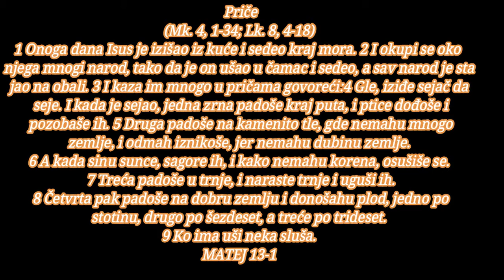BOG JE LJUBAV DOK SAM ZIV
Priče

1 Onoga dana Isus je izišao iz kuće i sedeo kraj mora. 2 I okupi se oko njega mnogi narod, tako da je on ušao u čamac i sedeo, a sav narod je stajao na obali. 3 I kaza im mnogo u pričama govoreći:

4 Gle, iziđe sejač da seje. I kada je sejao, jedna zrna padoše kraj puta, i ptice dođoše i pozobaše ih. 5 Druga padoše na kamenito tle, gde nemahu mnogo zemlje, i odmah iznikoše, jer nemahu dubinu zemlje. 6 A kada sinu sunce, sagore ih, i kako nemahu korena, osušiše se. 7 Treća padoše u trnje, i naraste trnje i uguši ih. 8 Četvrta pak padoše na dobru zemlju i donošahu plod, jedno po stotinu, drugo po šezdeset, a treće po trideset. 9 Ko ima uši neka sluša.

10 I pristupiše učenici i rekoše mu: zašto im govoriš u pričama? 11 A on im odgovori i reče: vama je dano da saznate tajne carstva nebeskoga, a njima nije dano. 12 Jer koji ima. daće mu se i obilovaće; a koji nema, uzeće mu se i ono što ima. 13 Zato im govorim u pričama, jer gledajući ne vide i slušajući ne čuju niti razumeju. 14 I ispunjava se na njima Isaijino proroštvo koje glasi: »Slušaćete i nećete razumeti, gledaćete i nećete videti. 15 Jer je okorelo srce ovoga naroda, i ušima teško čuše, i oči svoje zatvoriše, da kako ne vide očima i ne čuju ušima i srcem ne razumeju i ne obrate se, i izlečim ih«. 16 A vaše oči su blažene što gledaju, i uši vaše što slušaju. 17 Jer zaista vam kažem da su mnogi proroci i pravednici zaželeli da vide što vi gledate - i ne videše, i da čuju što vi slušate - i ne čuše.

18 Vi, dakle, čujte priču o sejaču. 19 Svakome koji sluša reč o carstvu - a ne razume - dolazi zli i otima što je posejano u njegovom srcu; to je kraj puta posejani. 20 A posejani na kamenito tle, to je koji reč sluša i odmah je s radošću prima; 21 ali nema korena u sebi, nego je nestalan, pa kada nastane nevolja ili gonjenje zbog reči, odmah se sablažnjava. 22 A posejani u trnje, to je koji reč sluša, no briga za ovaj svet i prevara bogatstva guši reč, te neplodan biva. 23 A posejani na dobru zemlju, to je koji sluša reč i razume, koji i rod rađa i donosi, jedan po stotinu, drugi po šezdeset, a treći po trideset.

24 Drugu im priču izloži govoreći: carstvo nebesko je slično čoveku koji je posejao dobro seme na svojoj njivi. 25 Ali kada su ljudi spavali, dođe njegov neprijatelj i poseja kukolj sred pšenice i ode. 26 A kada usev izniče i rod donese, tada se pokaza i kukolj. 27 A domaćinove sluge pristupiše i rekoše mu: gospodaru, zar nisi posejao dobro seme na svojoj njivi? Otkuda dakle kukolj? 28 A on im reče: neprijatelj je to učinio. Sluge mu pak rekoše: hoćeš li dakle da odemo i da ga saberemo? 29 A on im reče: ne, da ne biste skupljajući kukolj iščupali zajedno s njim i pšenicu. 30 Ostavite neka oboje rastu zajedno do žetve; i u vreme žetve reći ću žeteocima: skupite prvo kukolj i svežite ga u snopove da se spali, a pšenicu snesite u moju žitnicu.

31 Drugu im priču izloži govoreći: carstvo nebesko je slično gorušičinom zrnu, koje čovek uze i poseja na svojoj njivi; 32 ono je doduše manje od svih semena, ali kada izraste, veće je od zelja i biva drvo, tako da ptice nebeske dođu i gnezde se na njegovim granama.

33 Drugu priču im kaza: carstvo nebesko je slično kvascu, koji žena uze i pomeša u tri sata brašna, dok sve ne uskisnu.

34 Sve ovo izgovori Isus u pričama narodu, i bez priča im ništa nije govorio; 35 da se ispuni što je rekao prorok: »Otvoriću u pričama usta svoja, objaviću što je skriveno od postanka sveta«.

36 Tada otpusti narod i ode kući. I priđoše mu njegovi učenici govoreći: razjasni nam priču o kukolju na njivi. 37 A on odgovori i reče: sejač dobrog semena je Sin čovečiji; 38 njiva je svet; dobro seme - to su sinovi carstva; a kukolj su sinovi zla, 39 a neprijatelj koji ga poseja jeste đavo; žetva je kraj sveta, a žeteoci su anđeli. 40 Kao što se kukolj skuplja i vatrom spaljuje, tako će biti i na svršetku sveta. 41 Poslaće Sin čovečiji svoje anđele, i pokupiće iz svoga carstva sve sablazni i one koji čine bezakonje, i baciće ih u peć ognjenu; 42 onde će biti plač i škrgut zuba. 43 Tada će pravednici sijati kao sunce u carstvu Oca svoga. Ko ima uši neka sluša.

44 Carstvo nebesko je slično blagu skrivenom u polju, koje čovek nađe i sakri, pa od radosti svoje ide i prodaje sve što ima, te kupuje onu njivu.

45 Carstvo nebesko je slično i trgovcu koji traži lepe bisere. 46 A kada nađe jedan skupoceni biser, ode i proda sve što ima i kupi ga.